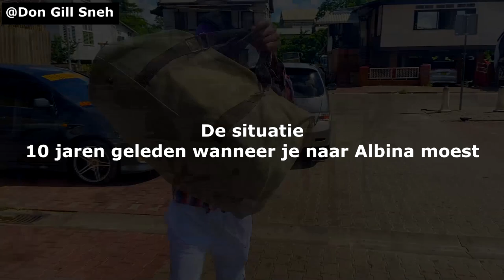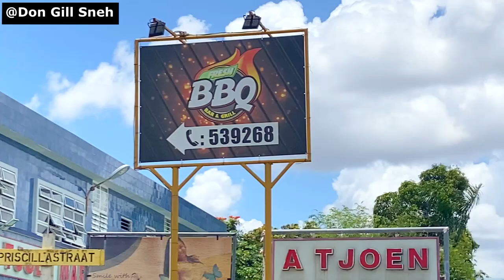Don Gill Comedy dl15